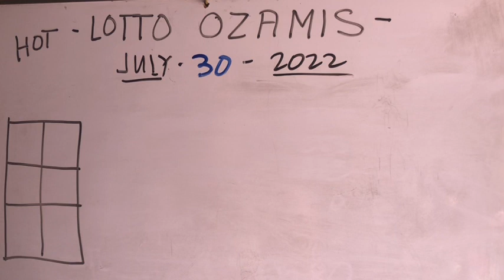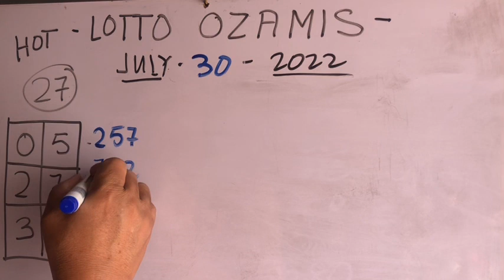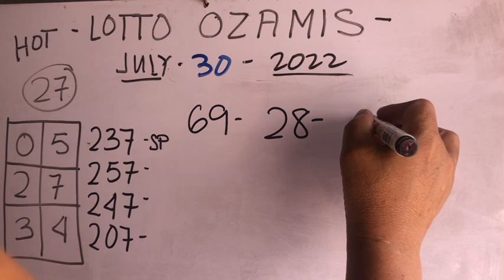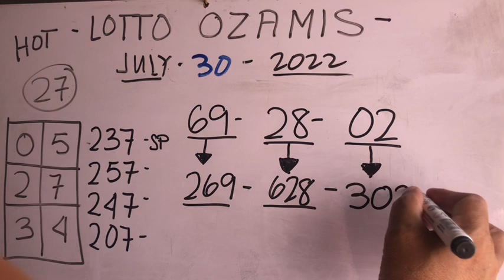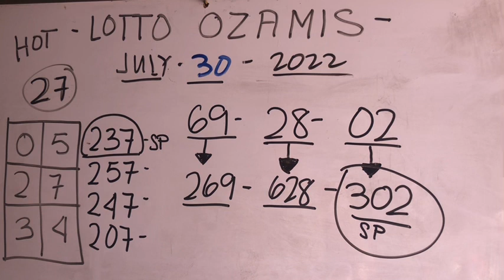SWERTRES HEARING TODAY JULY 30 2022